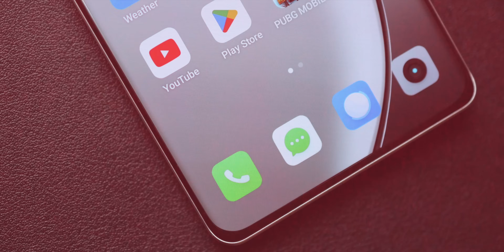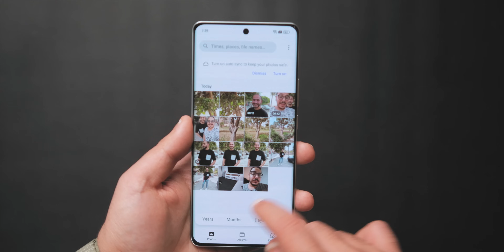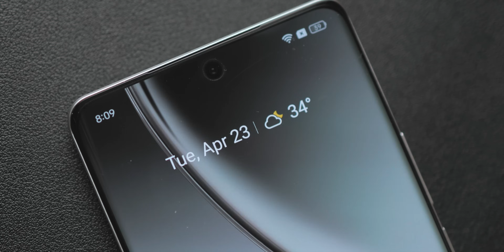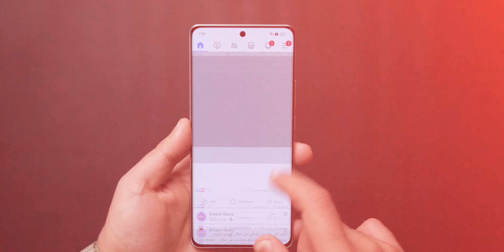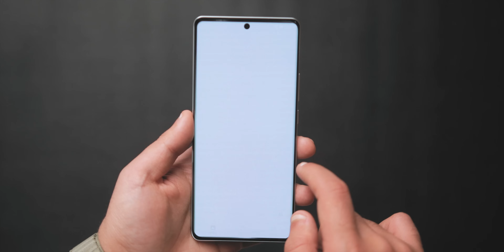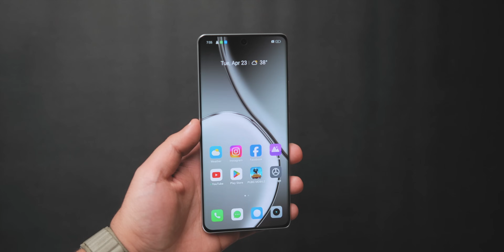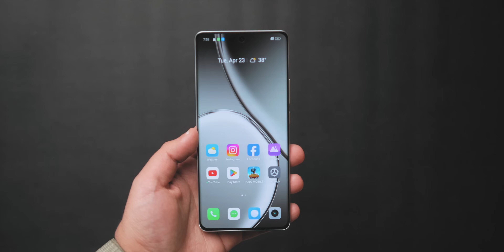حرفيـاً الموبايل دا وحش 2024 🔥🔥 معالج صاروخ وكاميرات خرافية بسعر .... !!!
فلاجشيب كيلر بمعالج SD8s Gen3 وكاميرات خرافية مناسب للمصورين وللألعاب .. موبايل العمر الطويل من ريلمي بمواصفات رائدة اقوى سطوع شاشة في العالم🔥🔥
مراجعة ريلمي جي تي ٦ || Realme GT6 Review
للشراء من نون استخدم اكواد الخصم دي
noon116
hwary10
hawary
nn124
nn125
HW10 ( الامارات والسعودية )
تابعني علي قناتي التانية للمحتوى العشوائي:
ممكن تتابعني هنا برضو
معداتي لصناعة المحتوي - My Gear